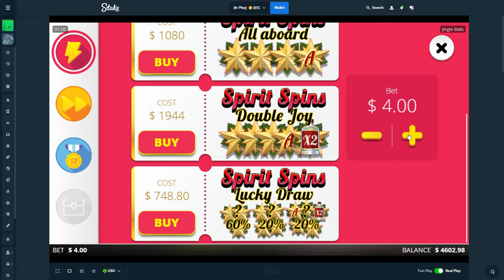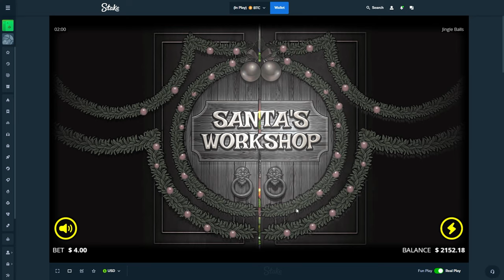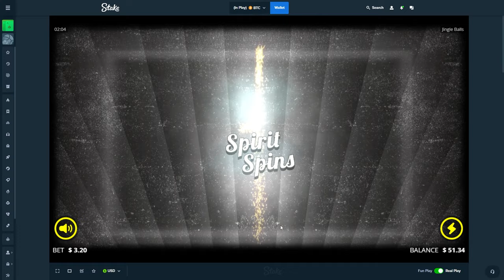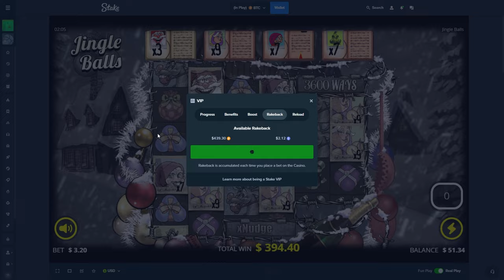CURSED JINGLE BALLS SUPER BONUS BUYS